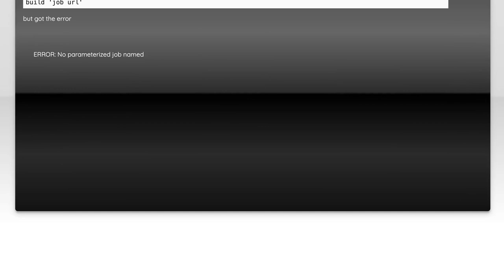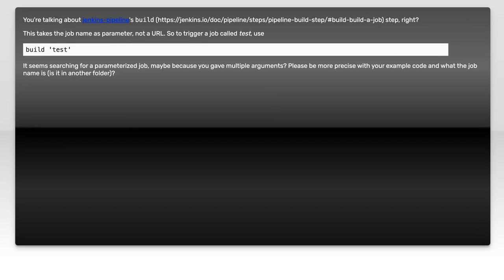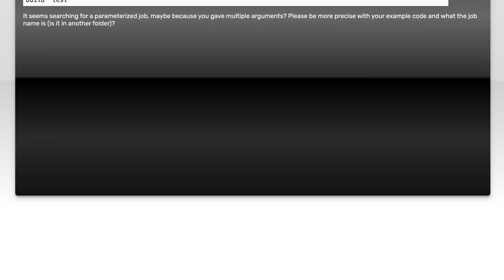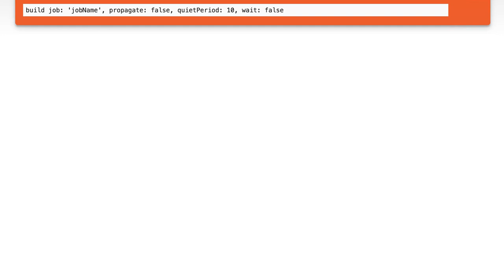How to Trigger Another Jenkins Job Using Groovy Script: A Step-by-Step Guide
In this video, we’ll explore the powerful capabilities of Jenkins and how you can enhance your CI/CD pipelines by triggering jobs programmatically. Using Groovy scripts, we’ll walk you through a step-by-step guide on how to automate the triggering of another Jenkins job, making your workflows more efficient and streamlined. Whether you're a Jenkins novice or looking to refine your scripting skills, this tutorial will provide you with the insights you need to take your automation to the next level.

Today's Topic: How to Trigger Another Jenkins Job Using Groovy Script: A Step-by-Step Guide

Related to: jenkins, groovyscript, triggerjenkinsjob, jenkinsjobautomation, jenkinspipeline, continuousintegration, ci/cd, jenkinstutorial, groovyprogramming, jenkinsscripting, devops, softwaredevelopment, automationscripts, jenkinsjobconfiguration, step-by-stepguide,